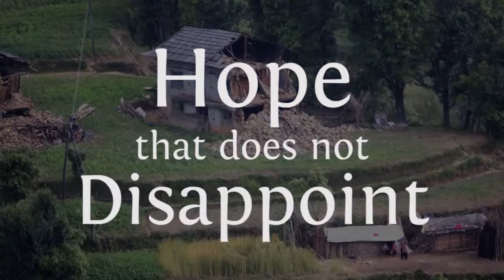Hope that Does Not Disappoint - Nepal earthquake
God is bringing the hope of the Gospel to Nepal, where Christians are bringing relief to people devastated by an earthquake. This video preview highlights a feature article from issue 65 of Calvary Chapel Magazine.